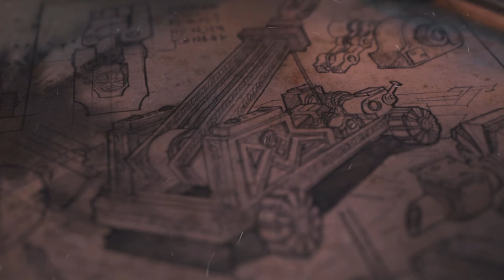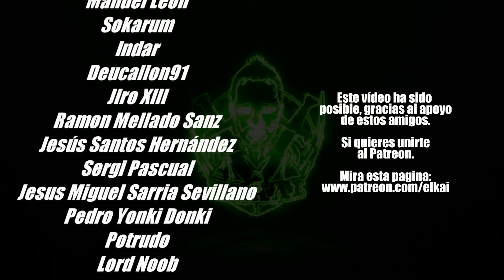MALAKAI MAKAISSON#16 (Enanos) EN LEGENDARIO. Campaña Immortal Empires. DLC Thrones of Decay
Enanos | Total War: WARHAMMER III
Especificaciones técnicas de mi pc (alias el Nuevo Pepino):
16GB RAM G.Skill Trident Z Royal DDR4 3600Mhz
🐤PODÉIS SEGUIR NOVEDADES POR TWITTER 🐤

Canción Outro:
Delusion 32 de Audionautix tiene una licencia Atribución 4.0 de Creative Commons.